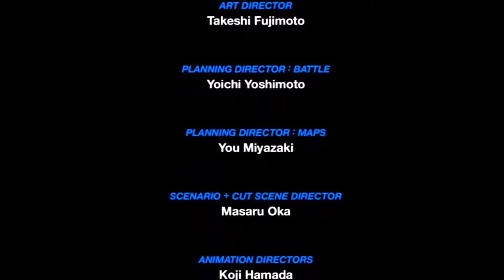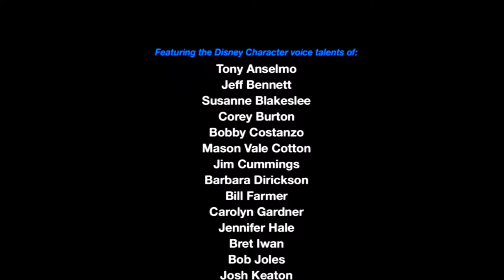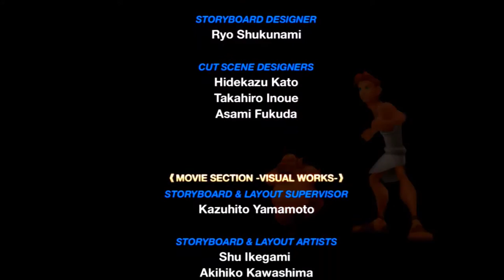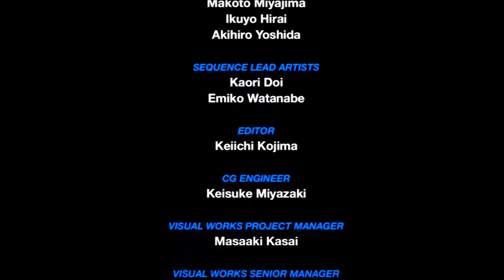Kingdom Hearts: Birth by Sleep (BLIND) Part 39 "Ventus's Finale"